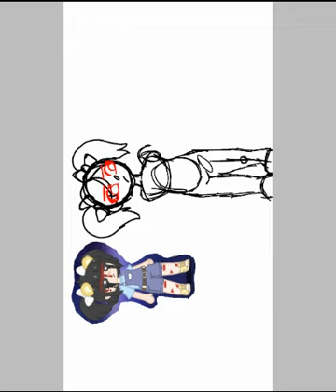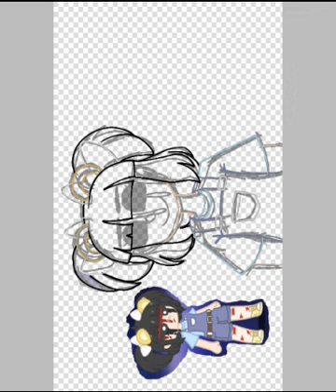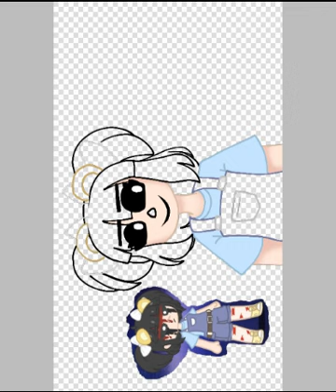Speedpaint Saturdays | Cassidy (Request)